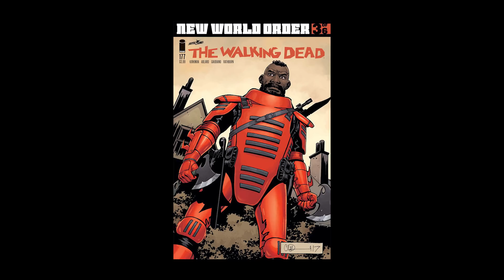QUEM É O NINJA MASCARADO EM THE WALKING DEAD 10 Temporada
Jogue World of Warships agora mesmo e utilize o código READY4BATTLE2020 para ganhar vários brindes
700 Dobrões
7 Dias de Conta Premium
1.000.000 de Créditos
Barco USS Charleston com camuflagem da bandeira dos Estados Unidos
Barco Premium Japonês Ishizuchi

Quem é o Ninja mascarado  que aparece na promo do próximo episódio de TWD?
Vou colocar algumas hipóteses aqui neste vídeo e dizer quem eu acho que é